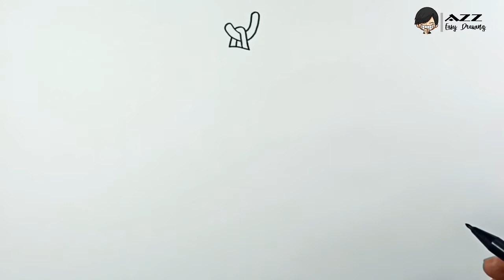Easy Dish Towel Drawing